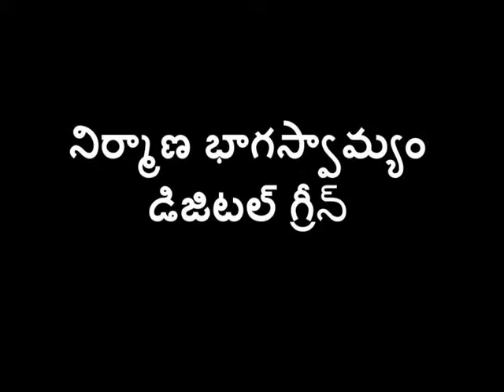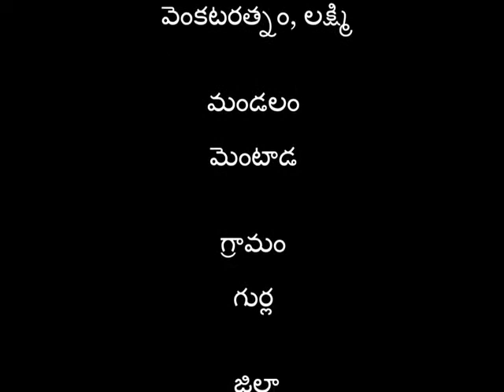Vaavilaaku Kashayam _ Viziayanagaram _SERP -CMSA & Digital Green _A.P